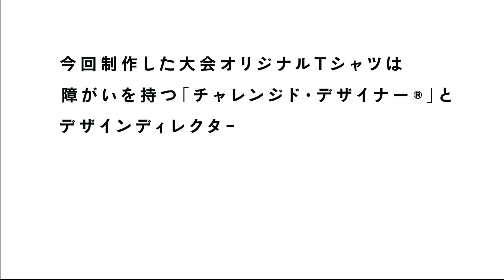ANAウインドサーフィン ワールドカップ横須賀・三浦大会 Tシャツデザインのご紹介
今回制作した大会オリジナルTシャツは、障がいを持つ「チャレンジド・デザイナー®︎」と、デザイン・ディレクター・久世氏と『共創』する「クロスチーム」がデザインしました。デザインができる過程を久世氏により紹介します。